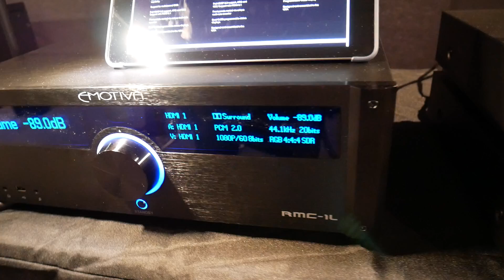Emotiva RMC-1L | Procesador Home Cinema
Novomusica - Negocio fundado en el año 1.974